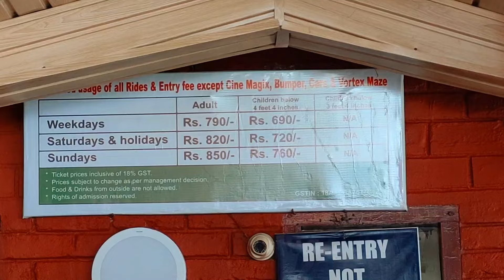Accoland Guwahati | Cost | Timing | Address